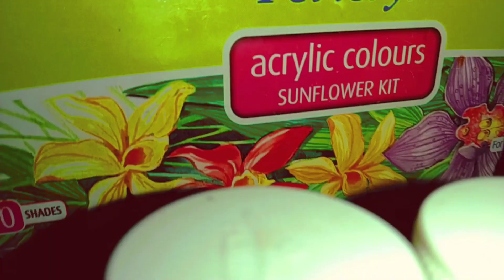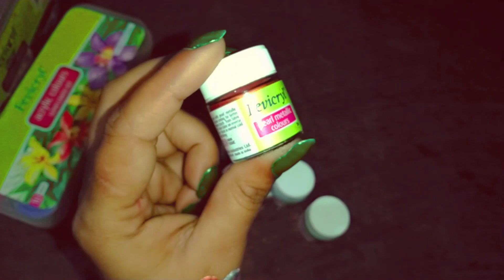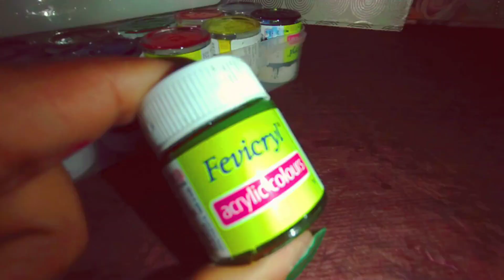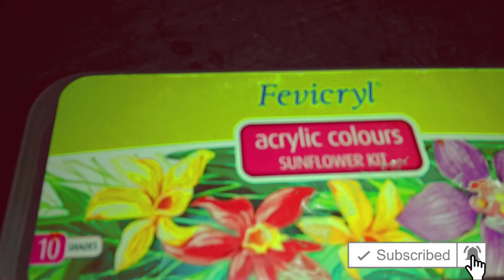Fevicryl Speakling Pearl & Acrylic Colour Unboxing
Fevicryl Speakling Pearl & Acrylic Colour Unboxing I M Using A Lot Of Time yeah so Nice And Budget friendly. You Can Buy Online, Local market, stationery etc.
These colors are also water proof, you can also do them on plastic. So Thank You..!!

03-Ghar Par Hi Bnaye Market Jaise Jhumar || Ghar Ko Sajne Ke liye Home Made Jhumar ||Ap bhi jarur bnaye

Note my channel is all about my creativity thoughts joy imagination and sharing my ideas with all my YouTube